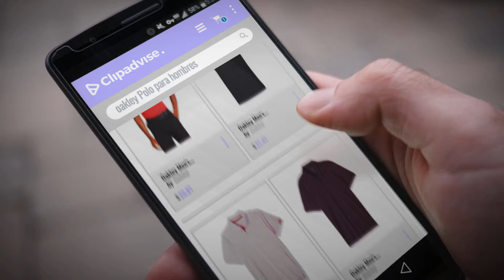Oakley 2018 Mejores Ventas: Oakley Men's Elemental 2.0 Polo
New! 2019 Black Friday / Cyber Monday Polo Shirts Deals and Updates.

Black Friday / Cyber Monday Oakley Men's Elemental 2.0 Polo by Oakley

Black Friday / Cyber Monday Oakley Men's Divisional Polo by Oakley

Black Friday / Cyber Monday Oakley Men's Gravity Polo by Oakley

Black Friday / Cyber Monday Oakley Men's Divisonal Polo by Oakley

Black Friday / Cyber Monday Oakley Moto Fade Polo by Oakley

Black Friday / Cyber Monday Oakley Men's Aero Ellipse Shirts by Oakley

Black Friday / Cyber Monday Oakley 434109 Men's Alper Polo Shirt by Oakley